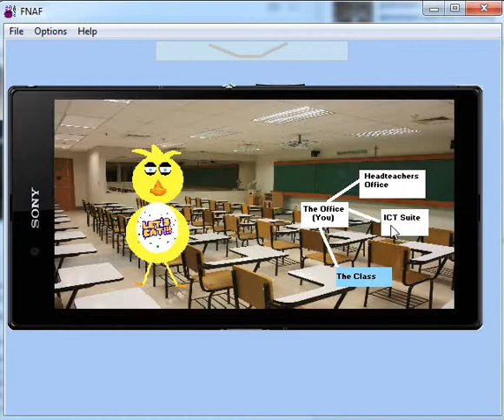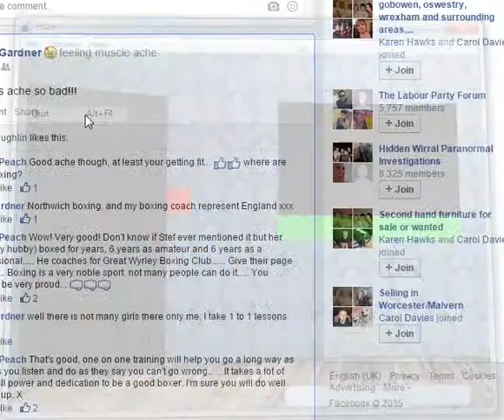Five Night's at Greenbank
Can you survive the Night at school?